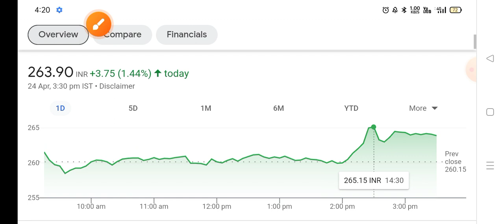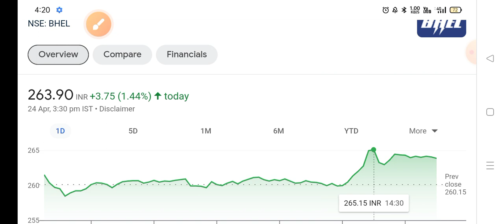BHEL share latest news, buy and forget 1 year, Bhel share news today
bhel share
bhel share buy and forget 1 year
bhel share target news
bhel share latest target news